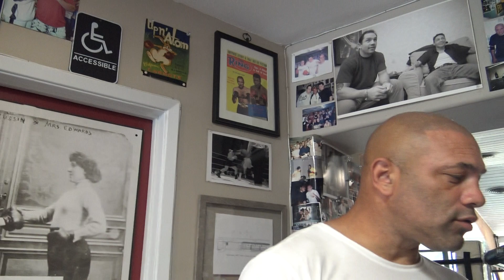MEET THE BOXING CHAMP WHO IS 7-0 IN MMA ! EsNews Boxing